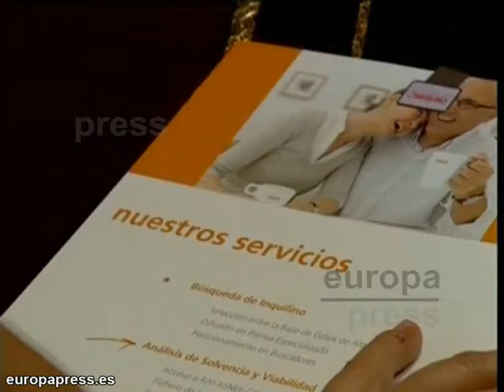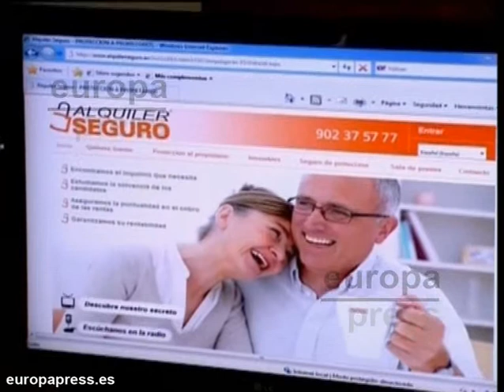Nace portal inmobiliario con carteles inteligentes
Nace el portal inmobiliario 'muchoalquilo.com' a través del cual se podrá acceder online a la agenda del piso que se desea visitar, además de ser el primer portal con "carteles inteligentes".